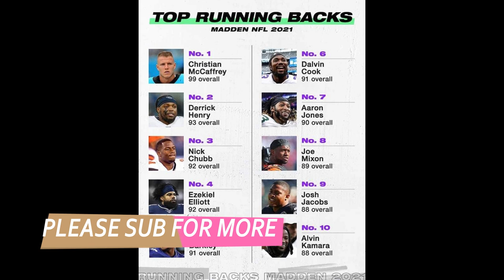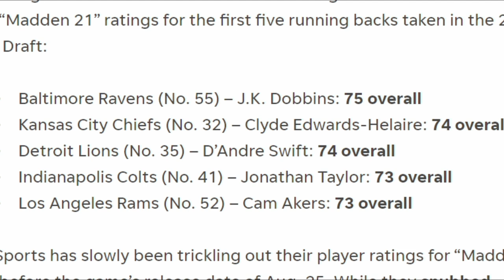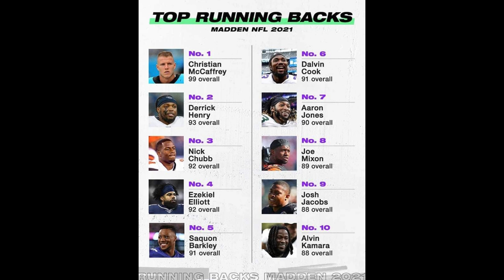MADDEN 21 PLAYER RATINGS! Top 10 Running Backs & Top 5 Rookie RB's! Who Got in & Who Got SNUBBED?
madden 21 99 clubs leaks, and rb player rating released

NFC EAST

NFC NORTH

NFC SOUTH

NFC WEST

AFC EAST

AFC NORTH

AFC SOUTH

AFC WEST